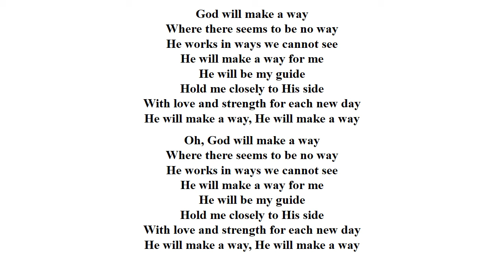Inscot School Prayer